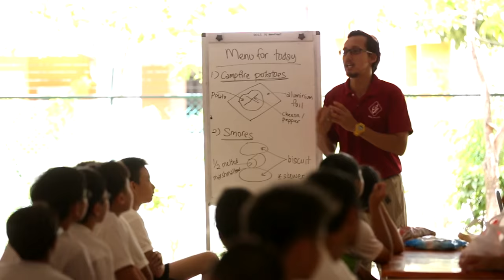Greendale Secondary School: Outdoor and Adventure Education LLP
At Greendale Secondary School, Outdoor and Adventure Education (OAE) is an integrated approach to learning and development. Abstract character attributes and specific skillsets are nurtured through concrete experiences. They believe in ‘Learning by Doing’.

Furthermore, Outdoor & Adventure activities can be among the  most memorable experiences for students of their school days  and strengthen social and racial mixing which will contribute towards improved  community spirit and racial harmony .

Find out more at the school's website!